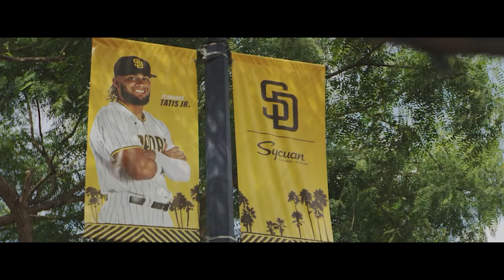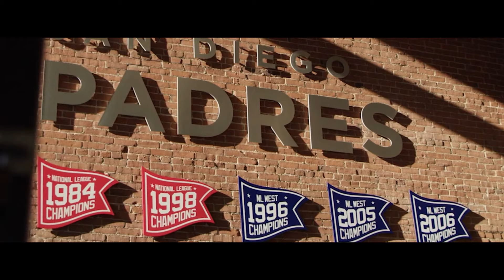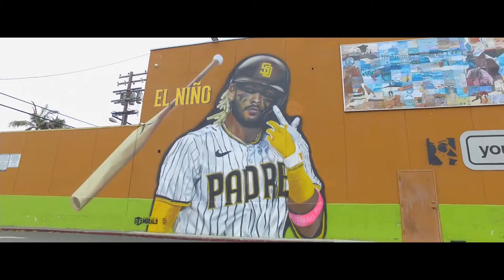San Diego Padres Hype "Heros Tonight"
song : Janji - Heros Tonight